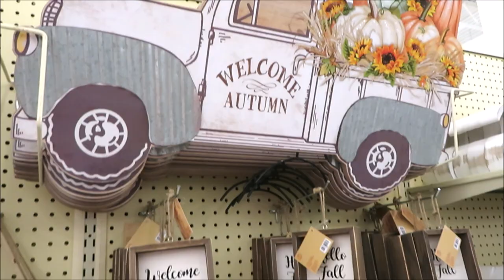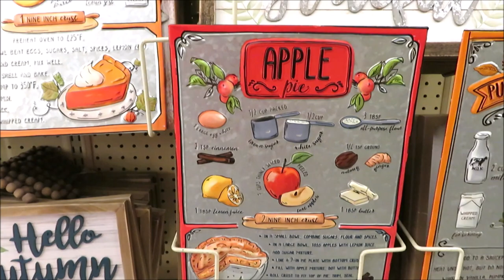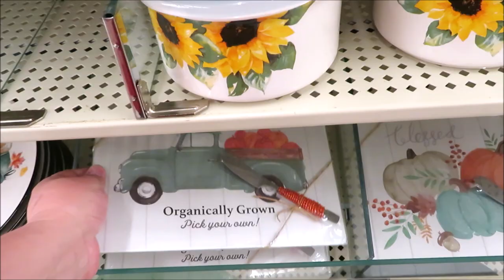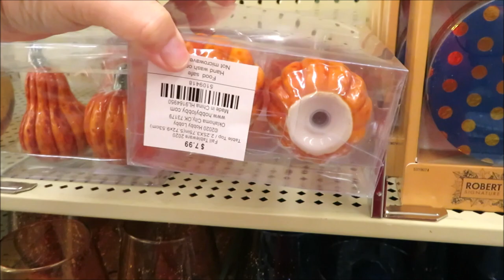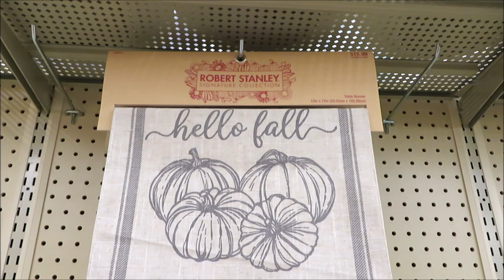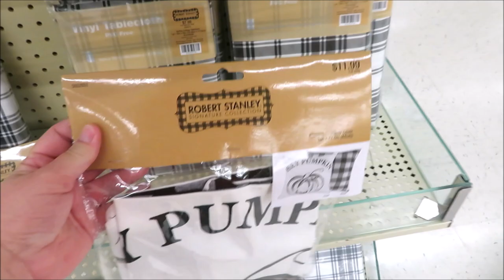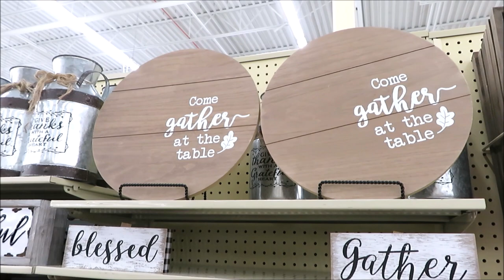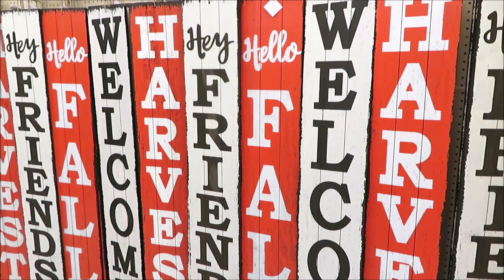NEW HOBBY LOBBY FALL DECOR & KITCHEN ITEMS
Hi friends! Today I am taking you back into Hobby Lobby to see even More NEW FALL DECOR. They have some beautiful NEW Signs & Kitchen Items!

PLEASE NOTE: No permission to use any form of this video has been given expressed or otherwise to any individual or YouTube Creator.